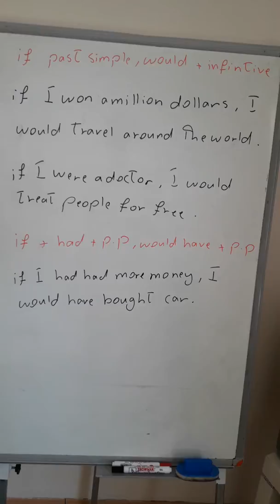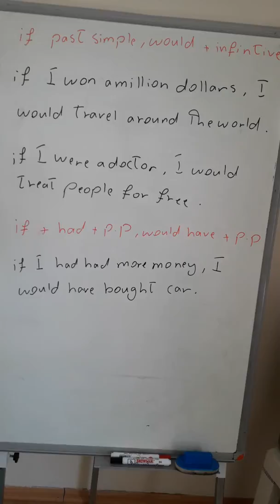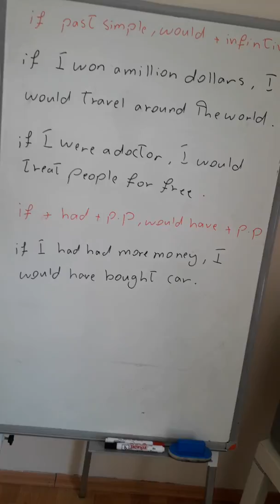الحالة الثانية والثالثة ل if الشرطية